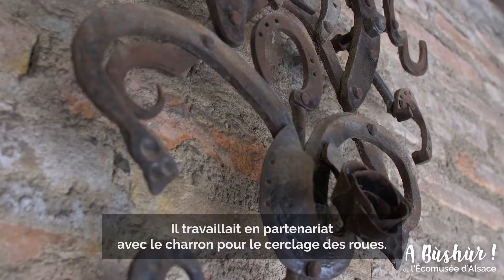A BUSCHUR de l’Écomusée d'Alsace - Sam, Forgeron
Sam notre forgeron a rejoint nos équipes au mois de mars 2020 ! Depuis, il partage sa passion et son savoir-faire aux visiteurs ! Un métier unique qu'il est possible de découvrir à l’Écomusée d'Alsace.